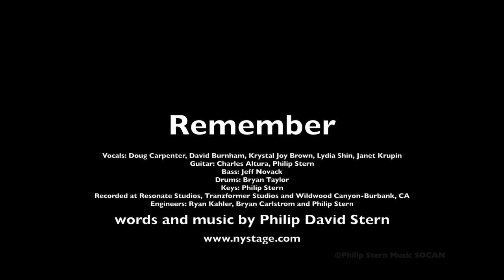Remember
Remember from NY Stage Originals stage show VOICE LESSONS.  Vocals; Doug Carpenter, David Burnham. Janet Krupin, Lydia Shin & Krystal Joy Brown. Words & Music by Philip David Stern